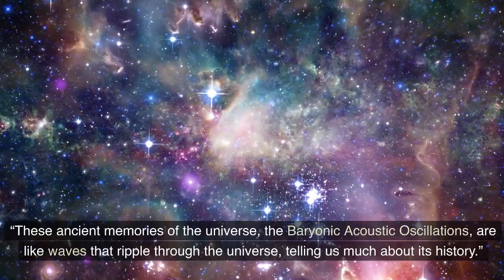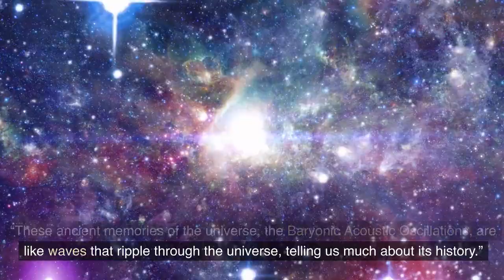The fantastic discovery of Ho’oleilana, the bubble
Astronomers, led by Brent Tully from Hawaii, have discovered a massive cosmic structure named Ho’oleilana, which spans a billion light-years and is located 820 million light-years away from us. This structure provides insights into events that occurred 400,000 years after the Big Bang, revealing ancient memories of the universe known as Baryonic Acoustic Oscillations. This discovery sheds light on the rapid expansion of the universe, suggesting it's accelerating over time. Ho’oleilana is not only vast but also offers clues about the universe's mysteries, emphasizing the vast unknowns in cosmic exploration.